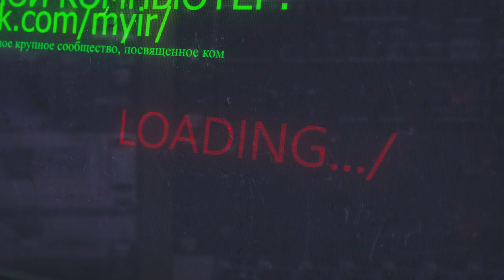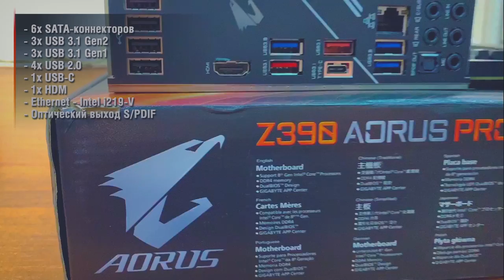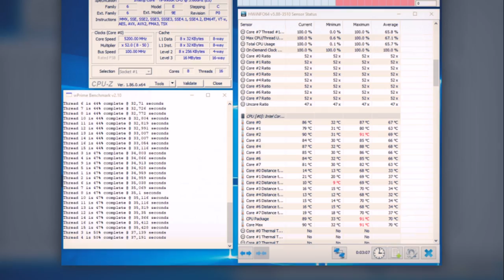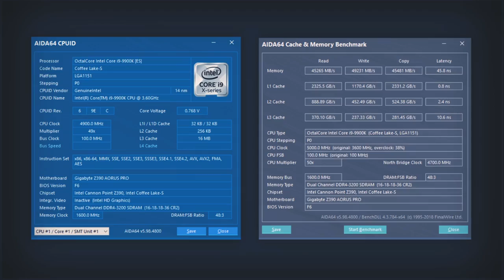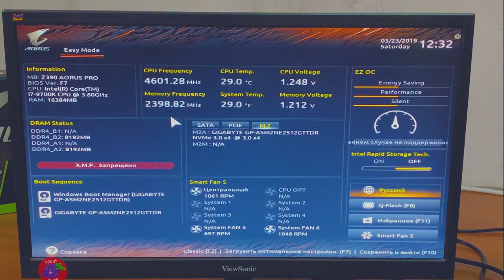Обзор Материнской платы Gigabyte AORUS Z390 Pro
В этом видео подробно рассмотрим и разберем, что из себя представляет материнская плата Gigabyte Z390 Aorus Pro на новом наборе системной логики Intel Z390 и почему эта материнка - разумный минимум для 8-ядерных процессоров Intel сокет 1151 v2.